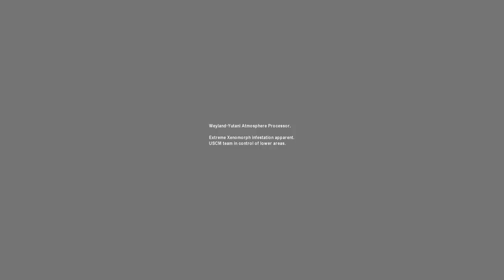AvP Classic 2000 - Predator Bonus 1 (Invasion) - Director's Cut/Wristblades only